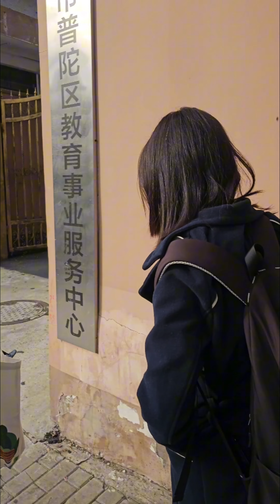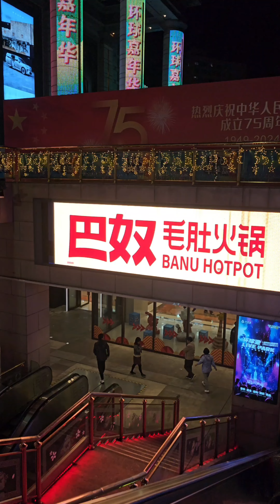ទៅរៀនវគ្គខ្លីនៅទីក្រុងសៀងហៃ VLOG 002 | Ms Shawna Leang